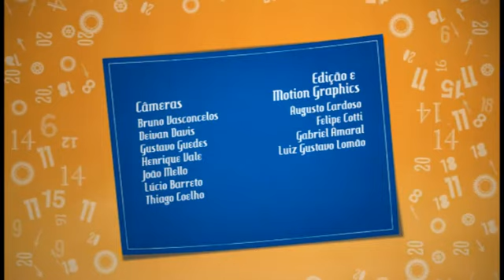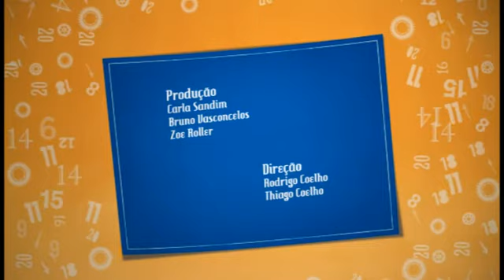25º Inverno Cultural da UFSJ - 15 de Julho - Informativo Cultural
"Kairós - um tempo possível"
Inverno Cultural da Universidade Federal de São João del-Rei - 25 anos

Informativo Cultural: 15 de Julho 2012
_ Conversa com artista: "A trajetória artística de Hilal Sami Hilal"
_ Abertura de exposição: "Sherazade" de Hilal Sami Hilal e lançamento do selo postal personalizado do 25o. Inverno Cultural
_ Projeto SambAgente
   . Show João Miguel e Grupo Reinovação
_ Teatro: "Eclipse" do Grupo Galpão, Belo Horizonte/MG. Direção e Dramaturgia: Jurij Alschitz
_ Palco Kairós
   . Leci Brandão

FICHA TÉCNICA
Reportagem: Atner Maia, Marlon Bruno e Paula Ribeiro
Roteiro e Locução: Carla Sandim
Libras: Andréia Martins e Regiane Silva
Câmeras: Bruno Vasconcelos, Deivan Davis, Gustavo Guedes, Henrique Vale, João Mello, Lúcio Barreto e Thiago Coelho
Produção: Bruno Vasconcelos, Carla Sandim e Zoe Roller
Edição e Motion Graphics: Augusto Cardoso, Felipe Cotti, Gabriel Amaral e Luiz Gustavo Lomão
Direção: Rodrigo Coelho e Thiago Coelho

Assessoria de Imprensa: Sinal de Fumaça
Assessor de Comunicação Social da UFSJ: Mauro Garcia Lovato

Uma produção de ERA - Empório de Relacionamentos Artísticos

Julho 2012